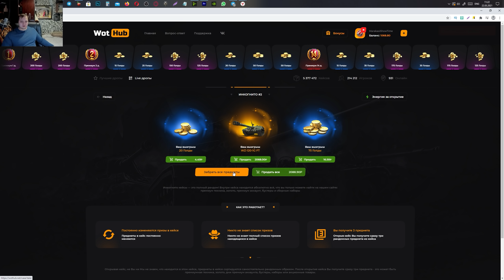ИМБА СССР ЗА 10К БОН WOT 2021 - УСПЕЙ КУПИТЬ ПРЕМ ТАНК ЗА БОНЫ, УЖЕ СЕГОДНЯ В ПРОДАЖЕ world of tanks